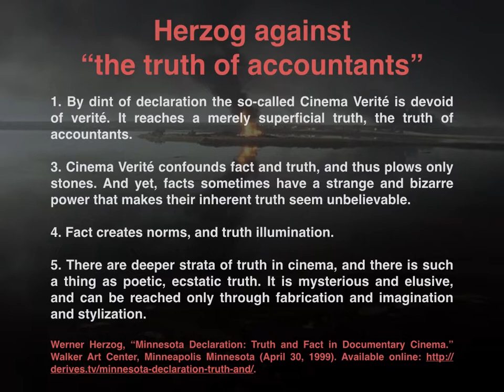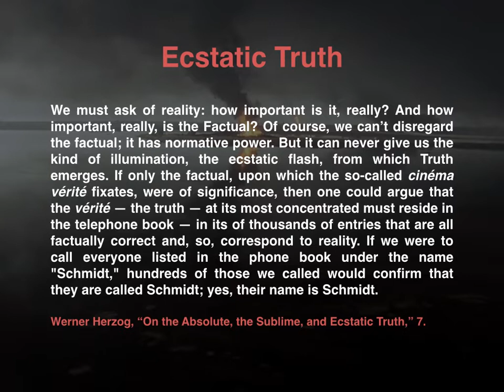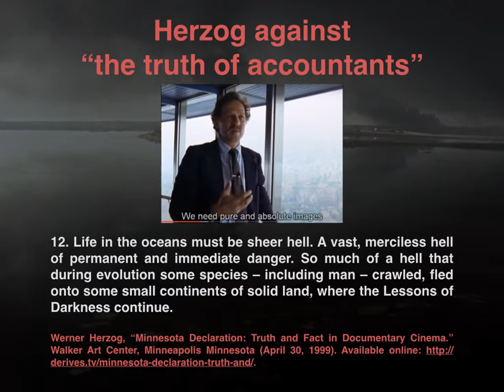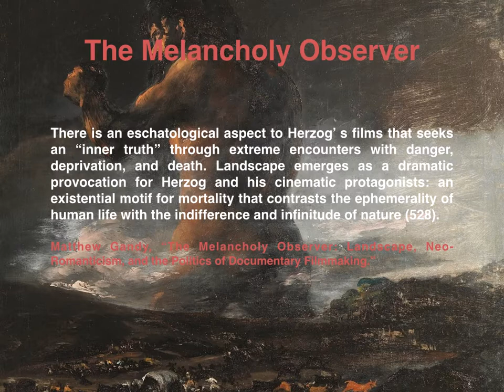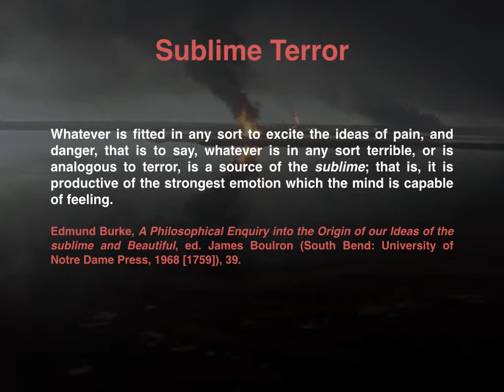Week 8 - Werner Herzog: Ecstatic Truth and the Documentary Sublime (Part 1b)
WINTER 2021
VISM-4003 — Contemporary Documentary Media
For the second half of the lecture, go to “Werner Herzog: Ecstatic Truth and the Documentary Sublime (Part 2a)”